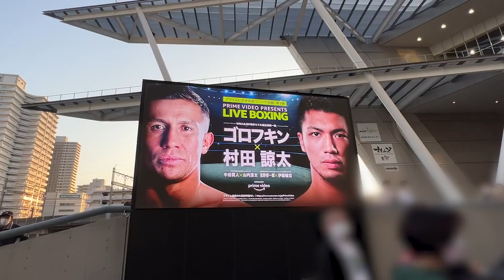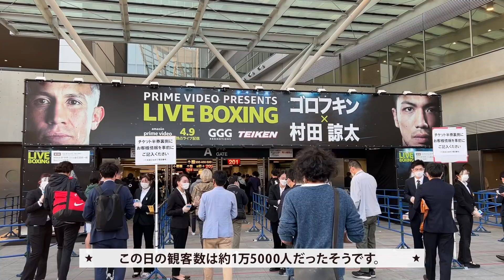ゴロフキン vs 村田諒太を現地観戦！試合直後に感想を話しました。